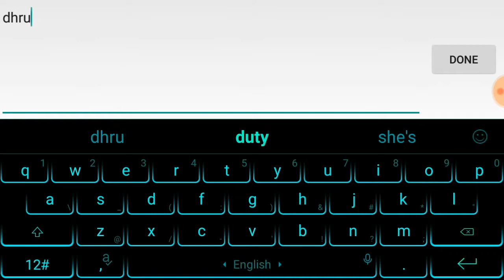Let's play snake wali game #1